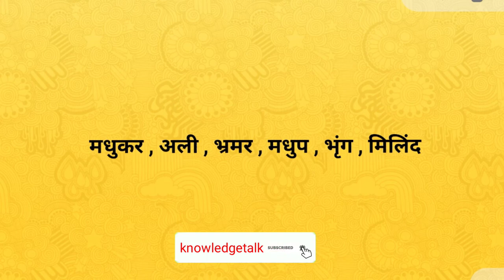भौंरा का पर्यायवाची शब्द। bhonra ka paryayvachi shabd prayayvachi shabd in hindi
भौंरा का पर्यायवाची शब्द । bhonra ka paryayvachi shabd। paryayvachi shabd in hindi

Hi

दोस्तों आज के इस वीडियो में हमलोग जानेगे की भौंरा के पर्यायवाची शब्द क्या है !
 भौंरा के पर्यायवाची शब्द -
मधुकर , भ्रमर , भृंग , मिलिंद , मधुप